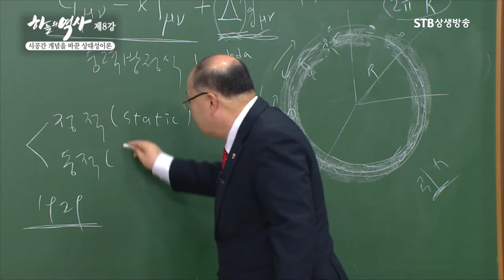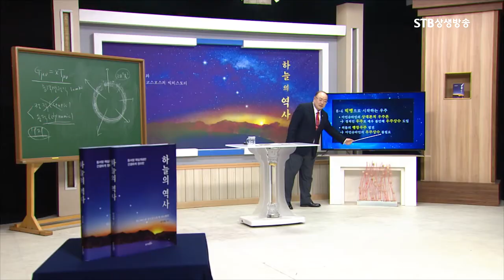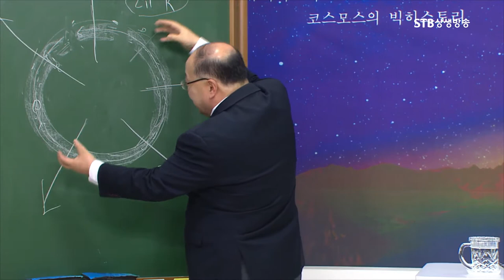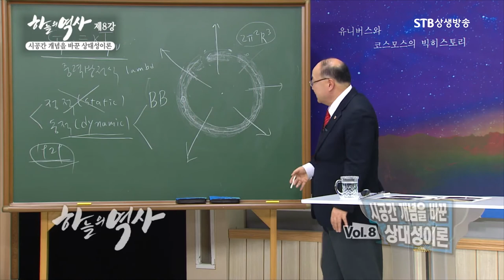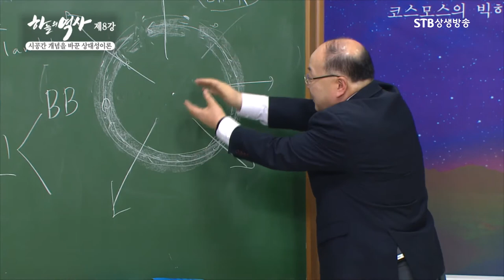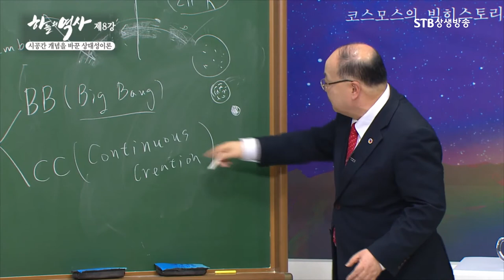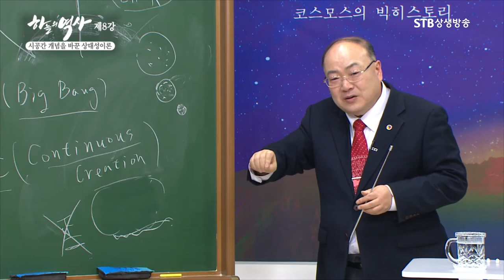허블이 발견한 팽창하는 우주ㅣBB빅뱅우주론과 CC정상우주론ㅣ우주배경복사 발견으로 BB의 판정승ㅣ박석재 하늘의 역사ㅣSTB상생방송